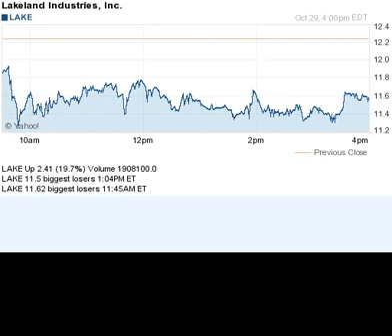141029 biggest losers